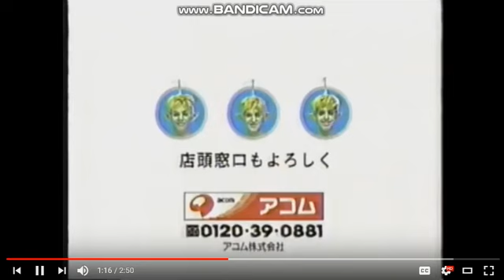Japanese Commercial Logos Part 7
1. NEC
2. Hino
3. Kenwood
4. NTT
5. P&G
6. Mitsubishi D-Style
7. Mitsubishi
8. Toshiba x2
9. Mazda
10. Epson
11. Mitsubishi Motors
12. Daishao
13. Autozam
14. Daihatsu
15. J-Phone
16. MasterCard
17. Tomy
18. Sony Music
19. P&G
20. Hitachi
21. NTT
22. Netz
23. NTT DoCoMo
24. Netz
25. Japan Tobbaco
26. JAL
27. TDK
28. Hitachi
29. Eisai
30. Toshiba
31. Victor-JVC
32. Honda Primo
33. Bridgestone
34. Nissan
35. Honda
36. Acom
37. Daihatsu
38. Subaru
39. Honda
40. Panasonic
41. Asahi Life
42. Calpis
43. Hitachi
44. Mitsubishi Motors
45. Kyowa
46. Bridgestone
47. Mazda
48. AU
49. Acom
50. NTT DoCoMo
51. Calpis
52. McDonalds
53. TDK
54. Meiji
55. Toli Wall
56. Dongli
57. fdfgh
58. DyDo
59. Pentax
60. Hagoromo
61. fsfdh
62. Johnson & Johnson
63. Mandom x2
64. Toyota
65. Kodak
66. fdfgh
67. Mitsubishi Q
68. Fancl
69. Muhi
70. Recruit
71. QTNet
72. NEC
73. fdfh
74. Wowow x2
75. DMM.com
76. S Powers
77. Nico Nico Douga
78. Music.jp x5
79. Avex Trax
80. Avex Artist Academy
81. Mandom
82. Mizkan
83. Lipton
84. Kirin
85. ftfhd
86. DMM.com x2
87. Zurich x2
88. Choya
89. fdfgh
90. Rinnai
91. Johnson & Johnson
92. Imuraya
93. Volvo
94. Lixil
95. Daihatsu
96. Panasonic Wonders
97. Nipponham
98. Sumitoyo _______
99. Panasonic Wonders
100. Sunstar
101. Daihatsu
102. Biofermin
103. Daido Life
104. Canon
105. Lotte
106. Lexus
107. Daiichi-Sankyo
108. SMFG
109. Olympus
110. fdfh
111. fgfh
112. Pampers
113. GU
114. Ajinomoto
115. Mizkan
116. Taiho
117. Ajinomoto x2
118. JA Bank
119. Disk System
120. Game Boy Color
121. Game Boy Advance x2
122. Nintendo 64 x4
123. EyeToy
124. PlayStation x2
125. PS2
126.